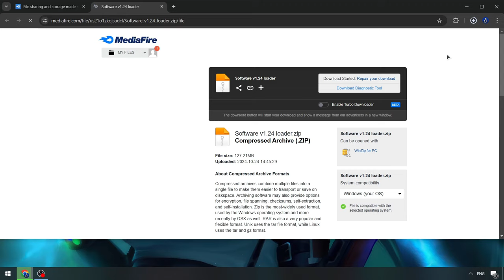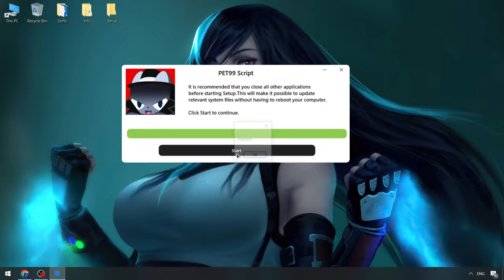PET 99 Sim Script [FREE VERSION] | Pet99 Sim Executor Best [2024] | Pet 99 Sim Scripts [New]